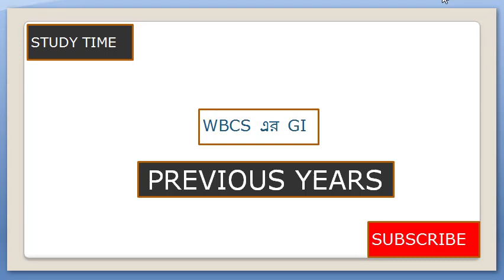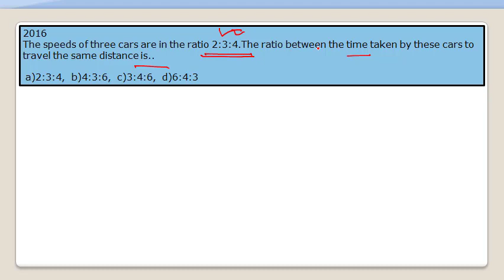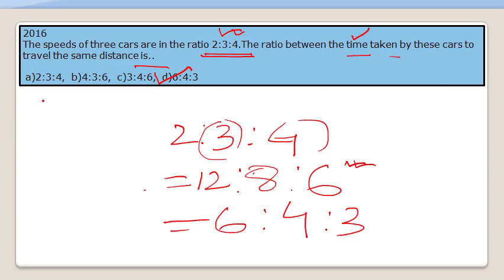gi for wbcs exam......